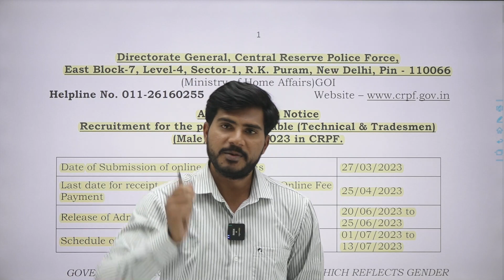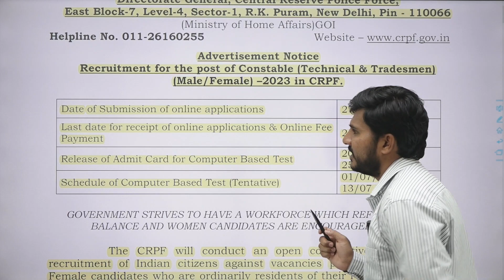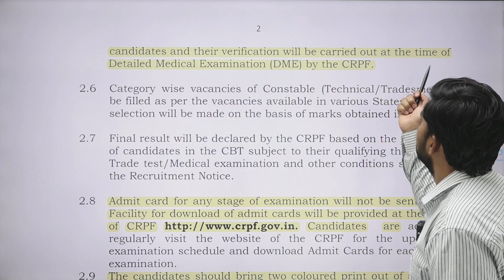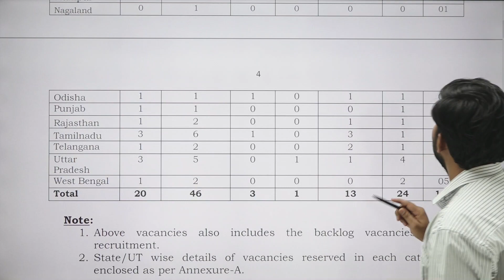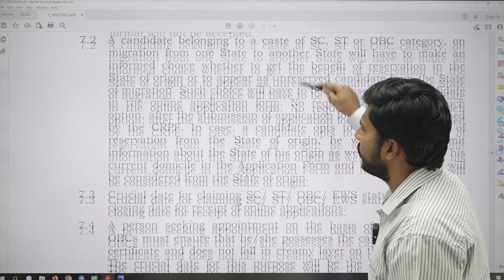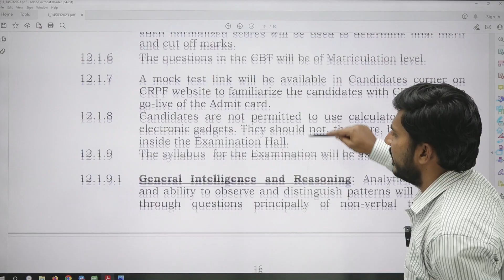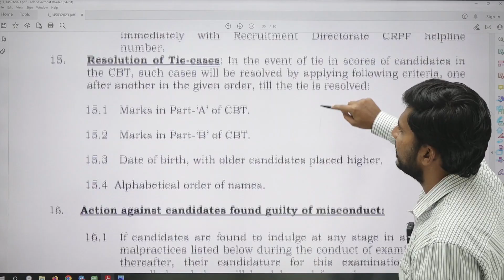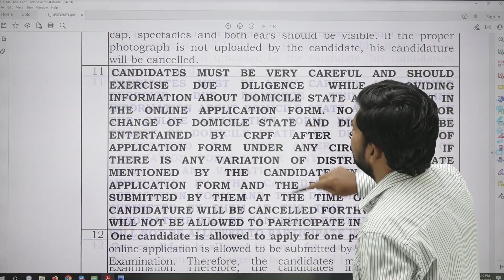CRPF CONSTABLE 9212 | Recruitments 2023 | 754 Vacancies For Maharashtra | By Kabir Sir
Shikshak bharati Documents list, police bharti
police bharti 2022  naigaon police bharti ground naygaon police bharti ground
agnishamak dal bharti 2023 maharashtra. maharashtra police bharti 2022 maharashtra police bharti 2023 mumbai police bharti update  police constable bharti 2023 maharashtra
Shikshak Bharati Documents list, Documents for teachers bharati, shikshak bharati kagadpatre,
pavitra portal Documents list, pavitra portal kagadpatre, educational Documents for shikshak bharati, professional Documents for shikshak bharati, Shikshak bharati sathi lagnari kagadptre,
pavitra portal sathi lagnari Documents, शिक्षक भरती साठी लागणारी शैक्षणिक कागदपत्रे,
Tait exam Raheman,  van vibhag official website maharashtra van vibhag bharti 2023
van vibhag bharti 2023 online form van vibhag bharti 2023 forest bharti 2023
tait exam,tait exam question paper, maharashtra van vibhag bharti 2023
Tait exam date,mumbai city police bharti ground
mumbai hall ticket
mumbai police bharti new update
mumbai police hall ticket 2023